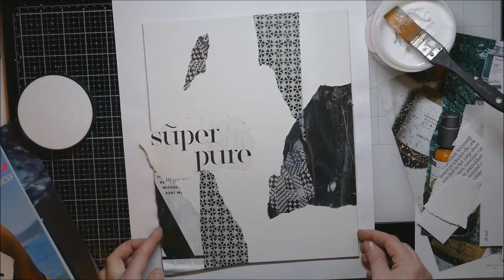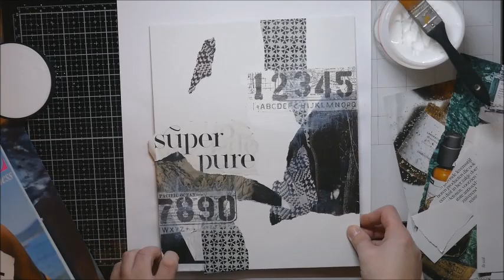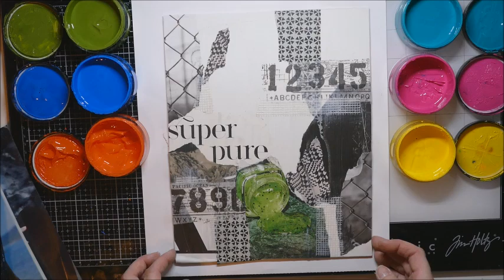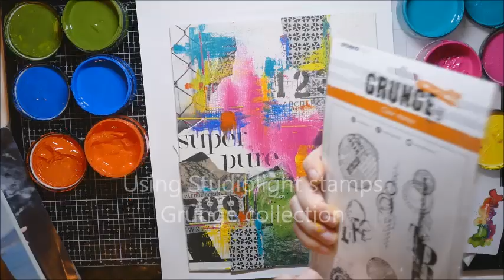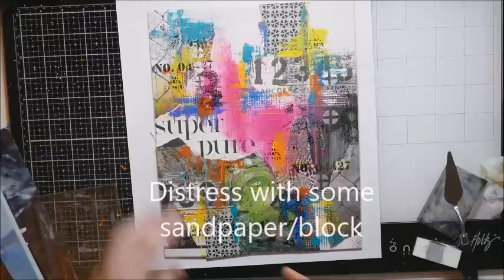+++ COLLAGE WITH ME, USING MAGAZINES +++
Collage with me, using magazine, stencils, stamps, Dylusionspaint etc.